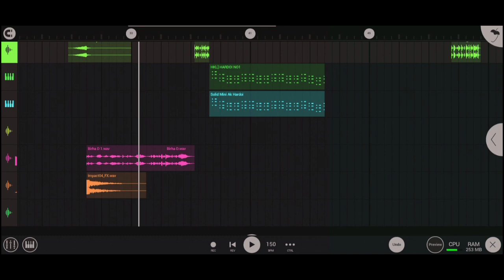DJ ANOOP HARDOI IN THE MIX FLM DEMO || 20 LIKE NO VOICE TAG || 100 FLP FLM